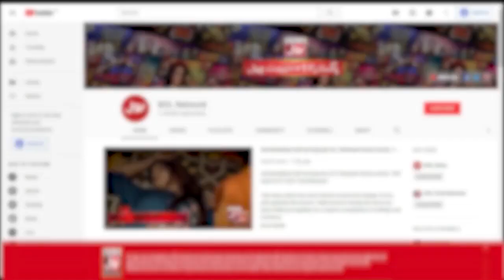Nanhay Bachay Ki Taqreer Nay Judges Ko Hairan Kardiya | Star Debater Quarter Final |Faysal Quraishi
Nanhay Bachay Ki Taqreer Nay Judges Ko Hairan Kardiya | Star Debater Quarter Final | Faysal Quraishi | Ramazan Mein BOL | BOL Entertainment